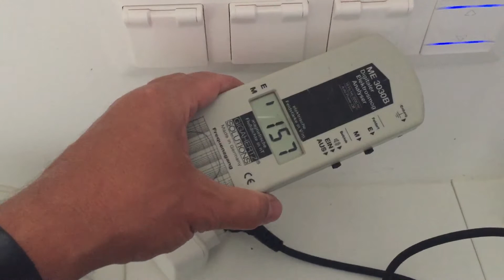Készülékek áram alatt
Avagy e-szmog ilyenkor is van!!!